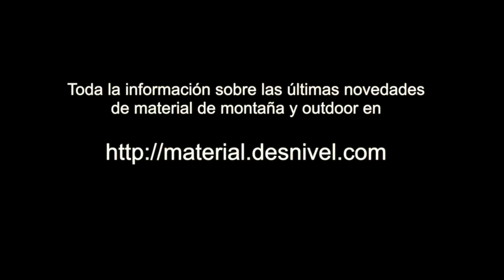Chaquetas Microlight Summit e Integrity de Rab en ISPO 2018